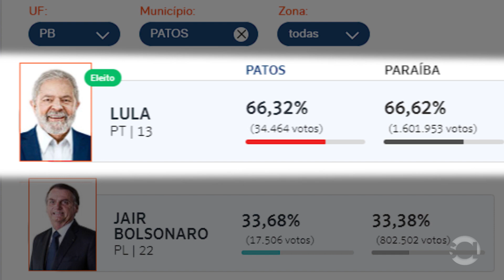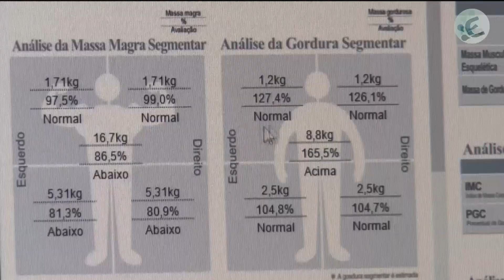Vitória de Lula e João em Patos!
Coordenador da campanha do PT no Sertão , Lenildo Morais, comemora resultado da eleição